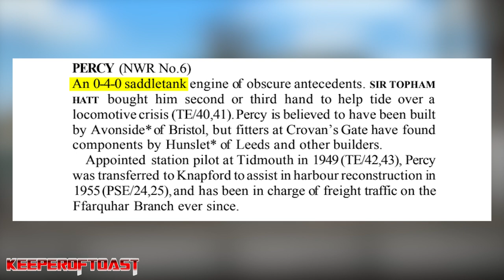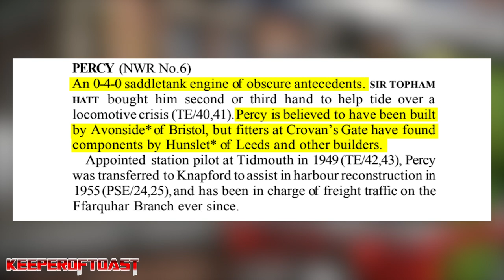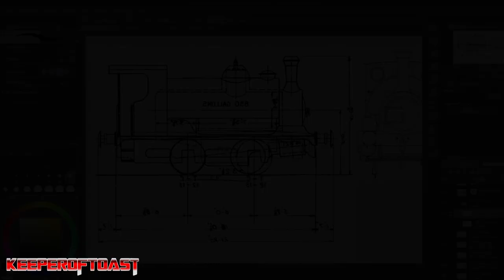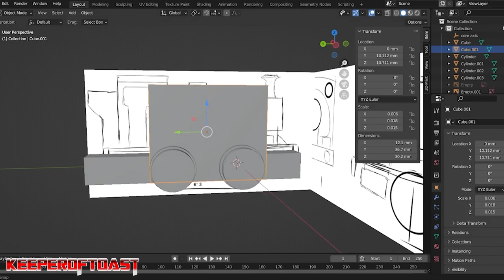Percy the Small Engine - Sodor:87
Everyone's favorite red-striped green caterpillar joins my HO scale (not OO) NWR fleet in today's episode.